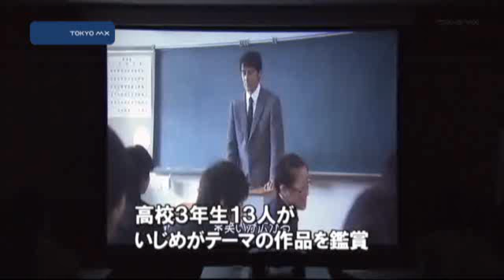杉並区のろう学校で 聴覚障害者向けDVD上映会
聴覚に障害のある人が映画を楽しむ機会を増やそうと杉並区のろう学校でバリアフリー化したDVDの上映会が開かれました。
　上映されたのは重松清さん原作の映画「青い鳥」を聴覚に障害がある人向けに大手映像制作会社が加工したDVDです。セリフだけでなくそれ以外の音も字幕で表現されています。
　都立中央ろう学校の高校3年生13人はいじめがテーマのこの作品を鑑賞しました。生徒たちは「どちらかというと映画はあまり好きではないのですが今回の映画を観て日本の良さ、独特の感情を改めて思い出すことができました」「役者がしゃべっているときセリフを出すタイミングをぴったりにしてほしかった」などと話していました。上映
■■↓全文を見る■■